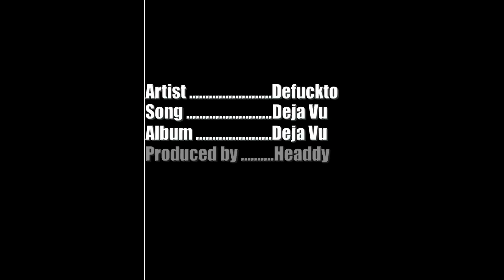DeFuckTo - Deja Vu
druhý videoklip z desky Deja Vu. Produkce Headdy. Režie a kamera Drahoslav Lysák (Optical PRO).